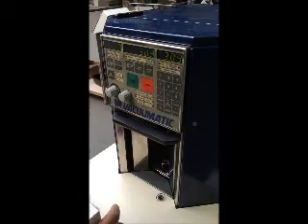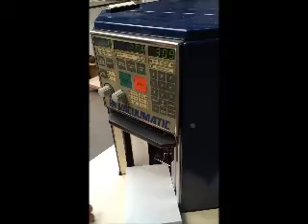Vicount 100 counting machine in running condition